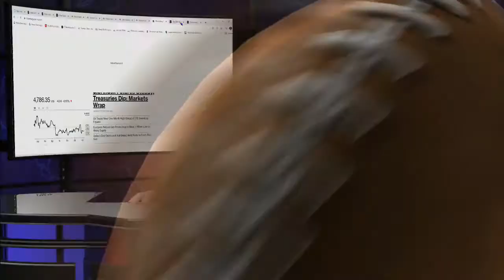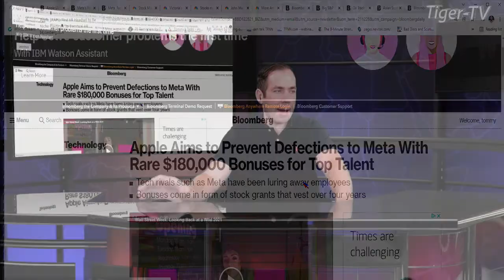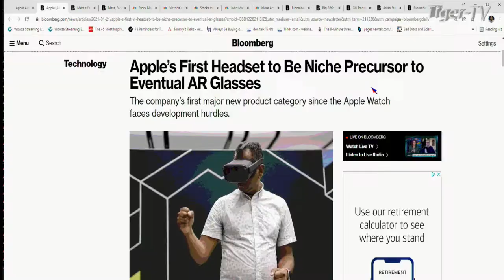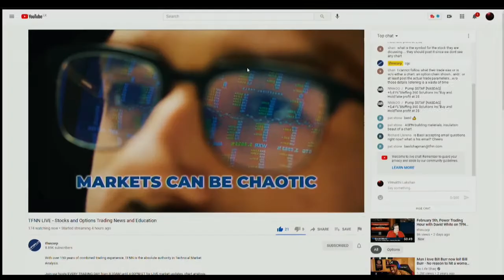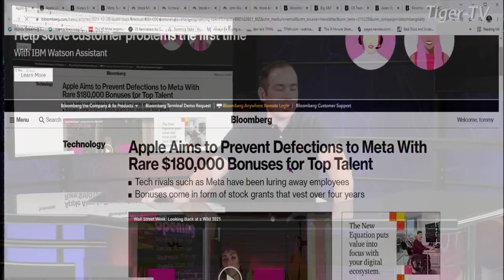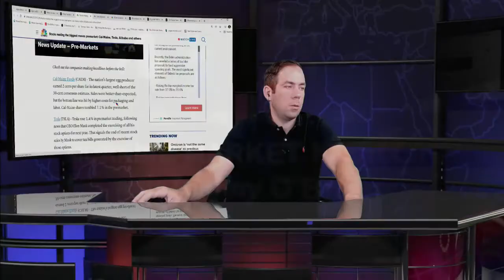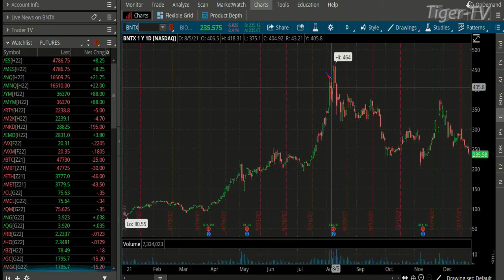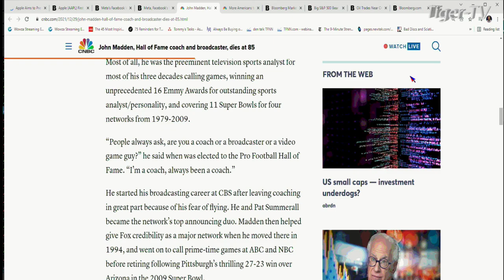December 29th The Morning Market Kickoff with Tommy O'Brien on TFNN - 2021